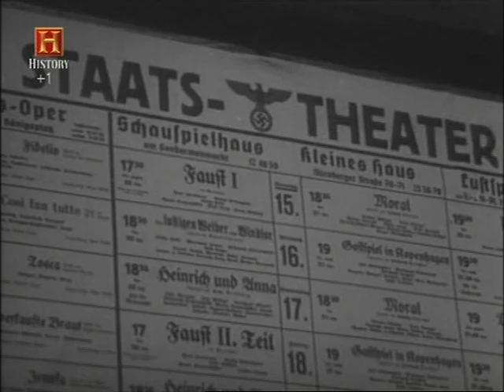Love Story : Berlin 1942 ita part 2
Questo ammaliante documentario ci racconta la storia di Lilly Wust, una casalinga "ariana", e del suo romantico amore per Felice Schragenheim, un'ebrea che viveva clandestinamente. E' una storia di coraggio, di passione e di amore eterno che vi resterà nella memoria per molto tempo. Il film è composto da interviste a Lilly (che vive ancora oggi a Berlino) e a varie persone che hanno conosciuto Felice. Il documentario si basa anche sulla storia raccontata dal libro di Erica Fischer, Aimee and Jaguar. Su questa storia è stato fatto anche un bellissimo film dal titolo "Aimee and Jaguar". Questo film viene trasmesso periodicamente da History Channel con il titolo "Una storia d'amore a Berlino". (doppiaggio in Italiano)